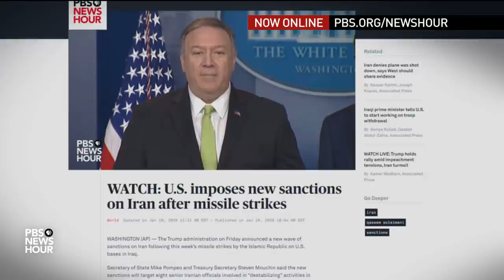Will fallout from Soleimani killing drive U.S. troops from Iraq?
The fallout from the Trump administration’s killing of Qasem Soleimani continues to unfold -- and it could affect the presence of U.S. forces in Iraq. On Friday, Sec. of State Mike Pompeo rejected Iraqi calls for the U.S. to plan troop withdrawal. Retired Brig. Gen. Mark Kimmit, who served in the George W. Bush administration, and York University’s Thabit Abdullah join Nick Schifrin to discuss.